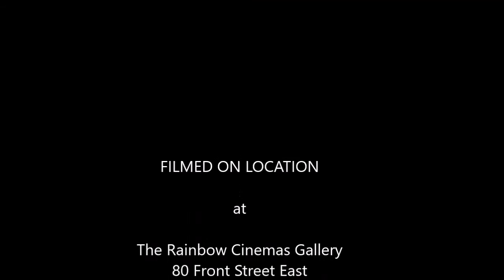Eppi Sukhu, artist at The Rainbow Gallery in Toronto, September 2016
Meet Eppi Sukhu, artist at The Rainbow Gallery in Toronto, September 2016; See also works by Emanuel.